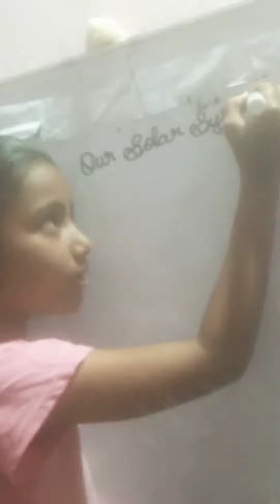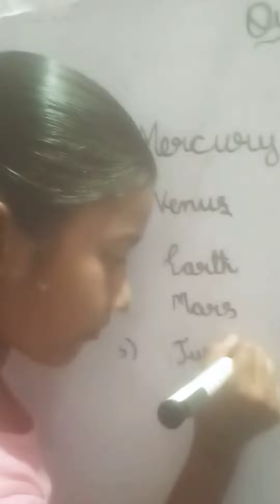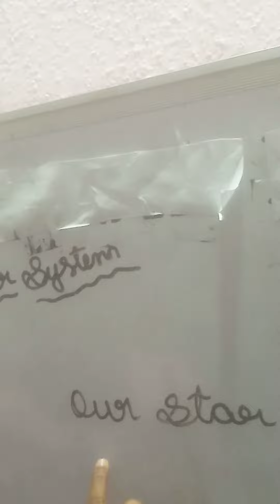Our solar system🌞✨🌎✨🌝@atifa767